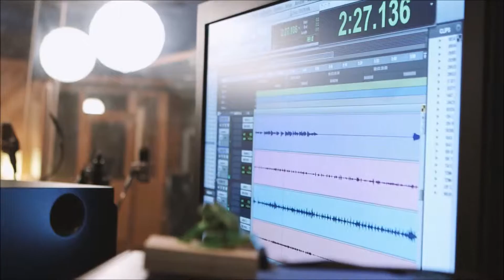Making Of The Cook Book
Video and Interview from the Studio during the recording of 'The Cook Book' the new release from Taylor Cook!